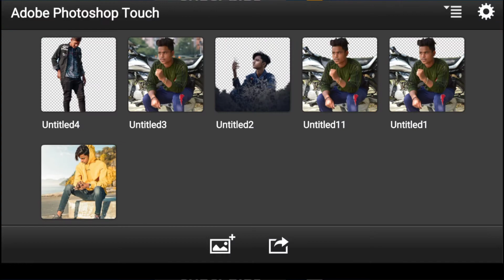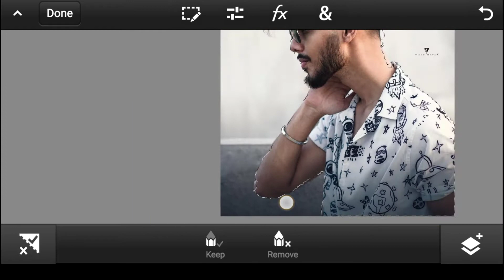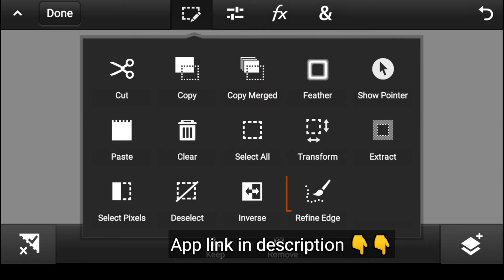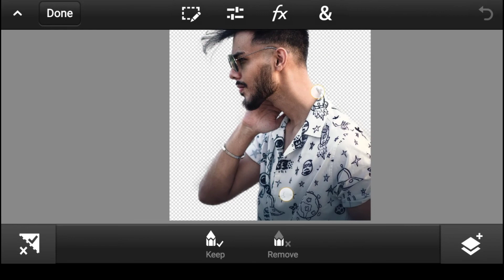How To Remove Background In Ps touch || Remove perfect background || Anil Editz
How To Remove Background In Ps touch || Remove perfect background ||

1. how to remove background
2.How to remove background in ps touch, perfect hair cutting in background
3.Ps touch ask download link
4.ps touch editing tutorial
5. background remove app
6.backround Ereas app
7.photo ka background remove kaise kare
8.picsart se backround remove kaise kare, how to remove backround perfect
9. Vijay Mahar keep jese background remove kaise kare
How To Remove Background In Ps touch || Remove perfect background ||How To Remove Background In Ps touch || Remove perfect background ||